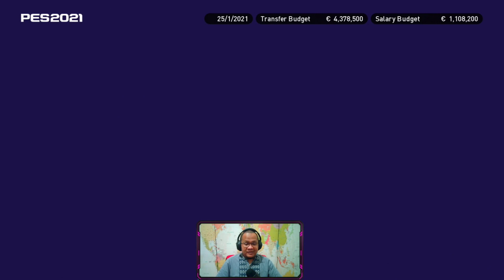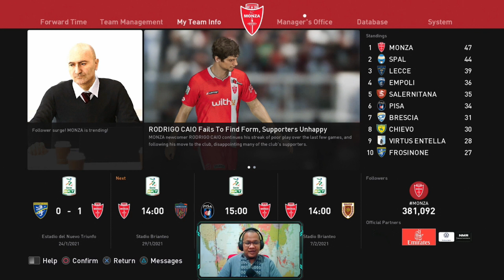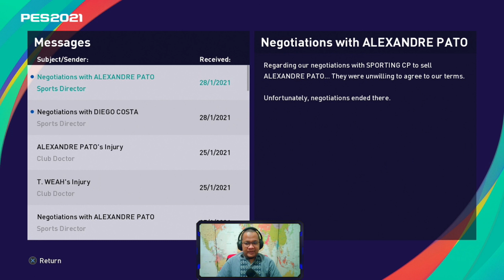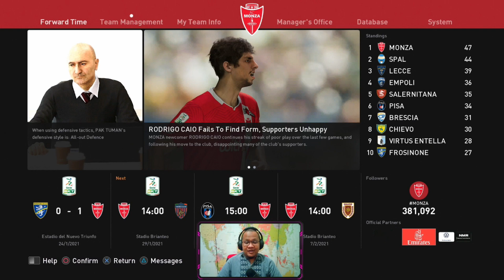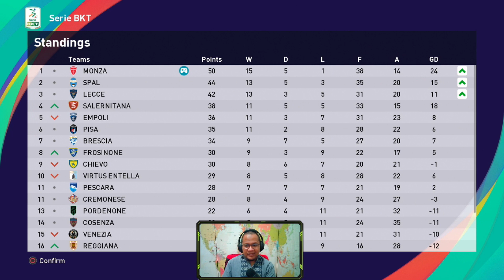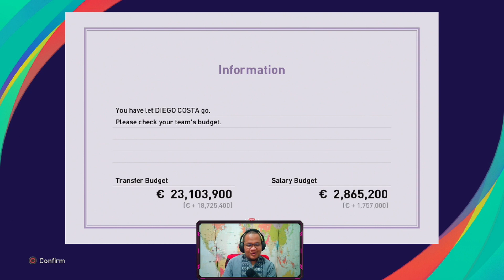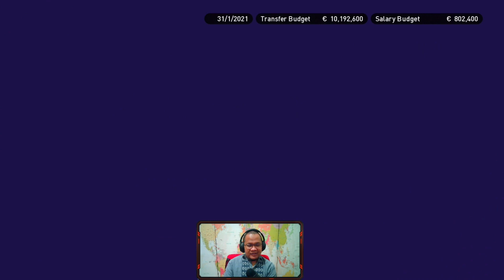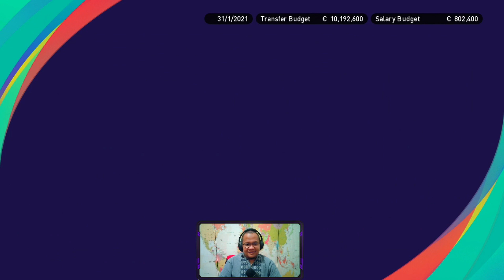JUAL DIEGO COSTA DEMI CUAN - RTG Monza PES 2021 (12)